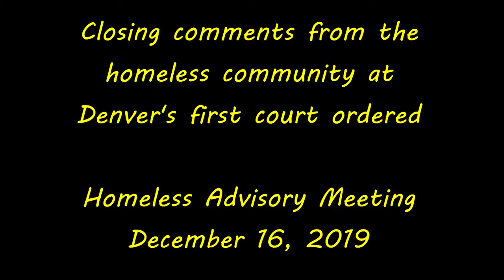Homeless in Denver tell the City You can't have it both ways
At a court ordered meeting with the homeless community in
Denver CO, the homeless community tell them that they cannot
have both a shortage of shelter and housing options and a caping ban.